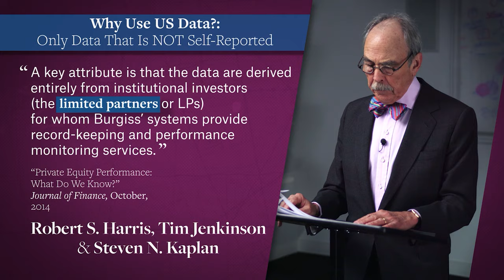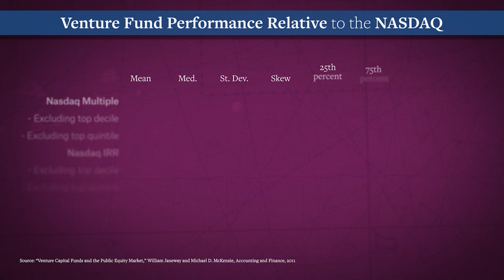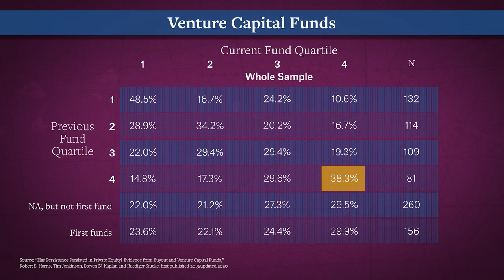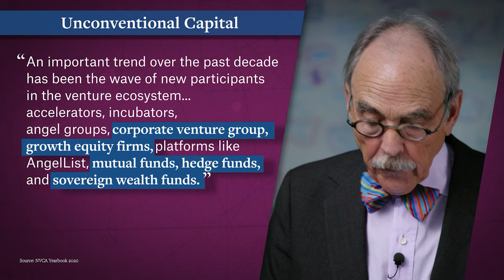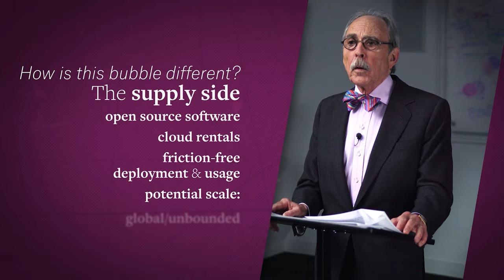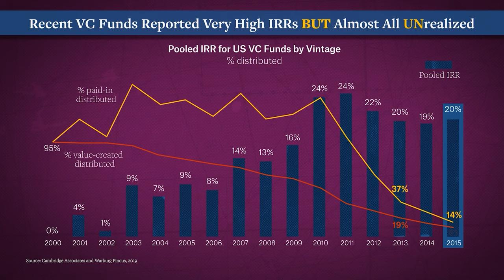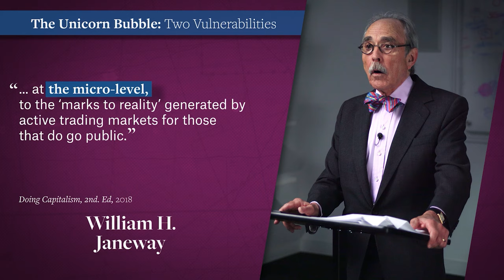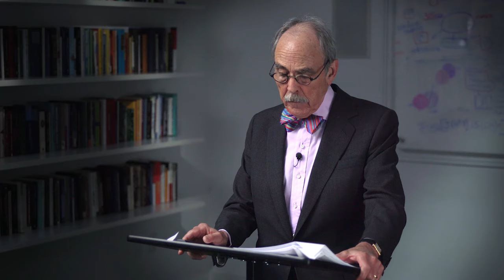Evaluating Venture Capital Performance | #3 | Venture Capital in the 21st Century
Janeway reviews the performance of Venture Capital firms and recent changes in the venture capital market. He starts by summarizing the stylized facts of venture capital returns (highly skewed, very persistent, and correlated with the stock market). VC capital increased rapidly in the late 1990s, peaking in 2000. VC returns have since settled down, with longer holdings and fewer IPOs. But with the climate of zero real interest rates since 2008, new unconventional investors (private equity, hedge funds, etc.) have waded into venture financing directly, hunting for the high returns of the next big tech giant. A "Unicorn Bubble" has developed as a result, where dubious firms have been financing their growth by selling illiquid securities at inflated prices to deep-pocketed investors with little expertise or control over the entrepreneur. This may have implications on the long-term link between venture financing and technological innovation.

In this eight-part series, Bill Janeway investigates the relationship between venturecapital and technological innovation, and the interdependent roles of entrepreneurial firms, the mission-driven State and financial speculation in the overall innovation system.

Credits: Matthew Kulvicki, Nick Alpha, Gonçalo Fonseca, Athullya Roytman, Kurt Semm